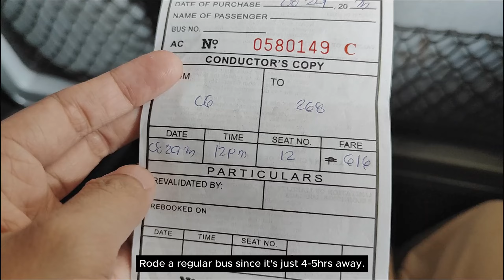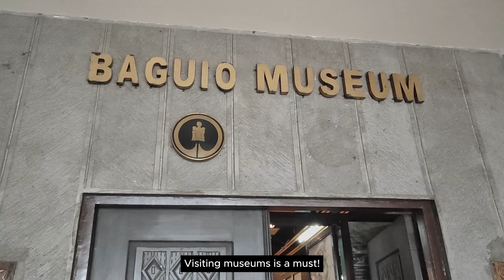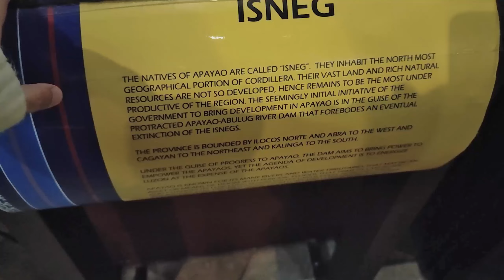i quit my job and traveled solo 🎒 (RAW VLOG)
Deuteronomy 20:4
For the Lord your God is the one who goes with you,
to fight for you against your enemies, to save you.

📹Film
Camera: Xiaomi 12 Lite